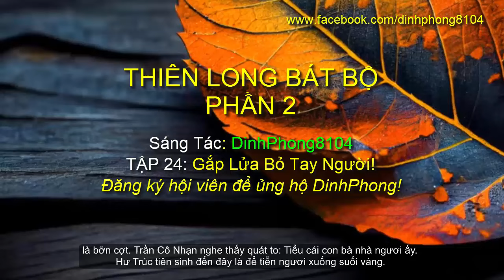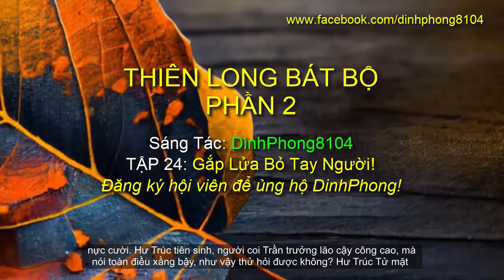Thiên Long Bát Bộ Phần 2 Tập 24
Ngô Trường Phong vẫn chưa hết kinh ngạc, lão nói: Tại sao bao năm trôi qua, ngài không già đi chút nào vậy? Tiêu Phong lại gần đỡ lão dậy nói: Chuyện dài dòng, một hai câu không kể hết được. Ông đứng lên đi, ta từ lâu đã không còn là bang chủ nữa, gọi tên Tiêu Phong là được rồi.